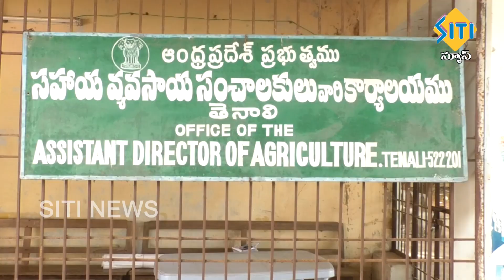TENALI SITI NEWS 04 09 2020 2 PM NEWS